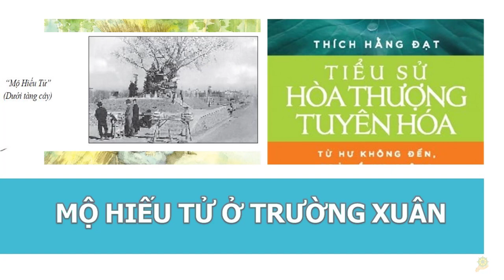HT Tuyên Hóa | Ngôi mộ Hiếu Tử ở Trường Xuân | Quyển 1 Bài 49 | Cuộc Đời Và Đạo Nghiệp HT Tuyên Hóa